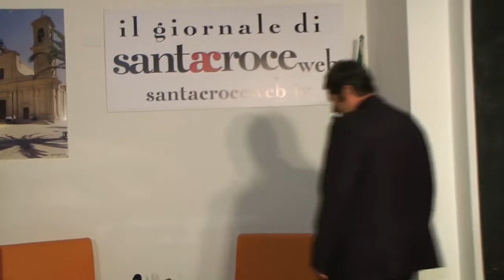il Punto .Puntata del0 7-11-2013